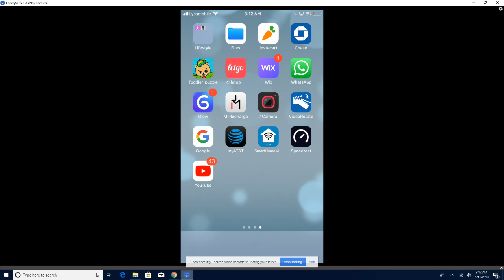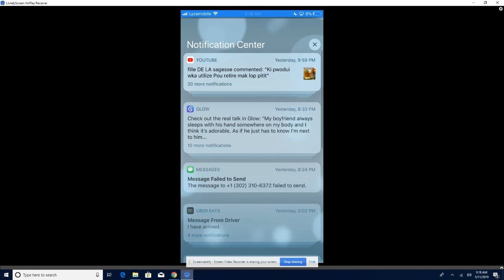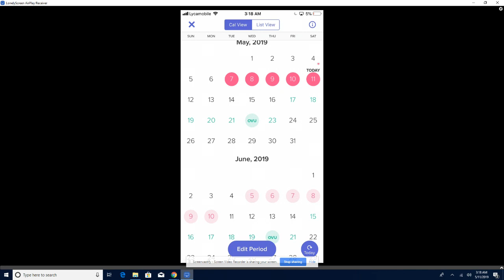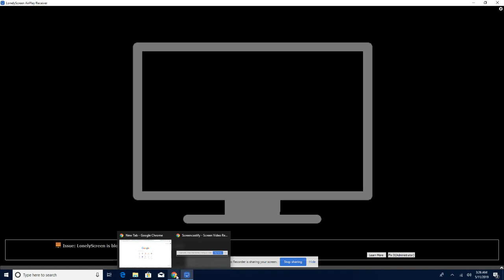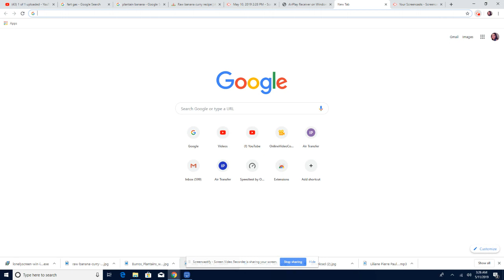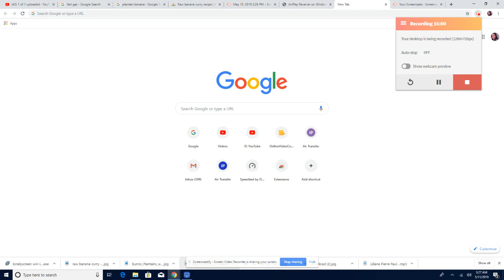SIW TA PA VLE PRAN PLANNING VIDEO SA AP EDEW SIW VLE ANSENT SIW PA VLE ANSENT